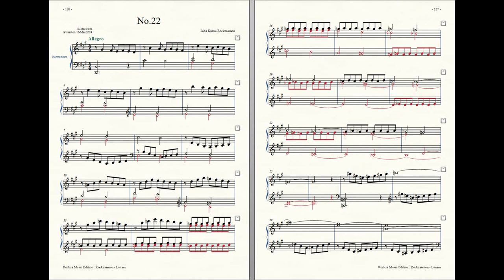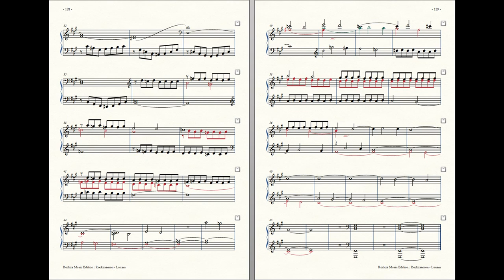Rockzaemon : Prelude for Harmonium, Lunam No.22